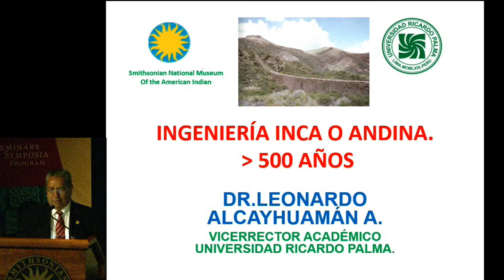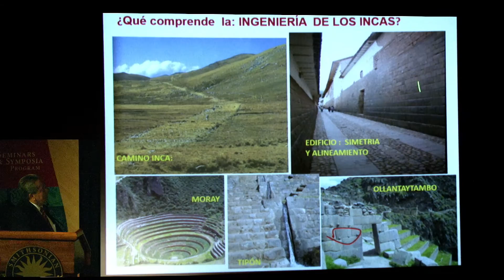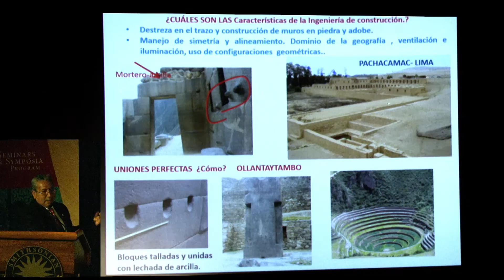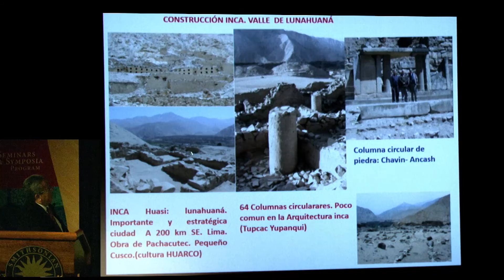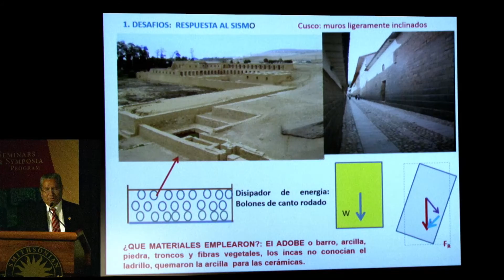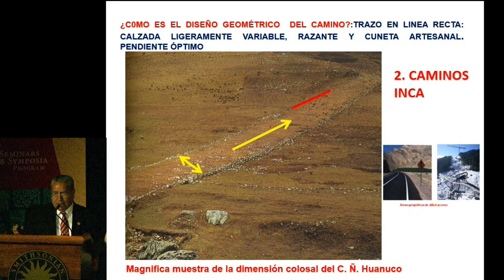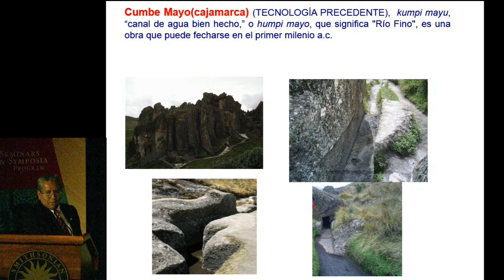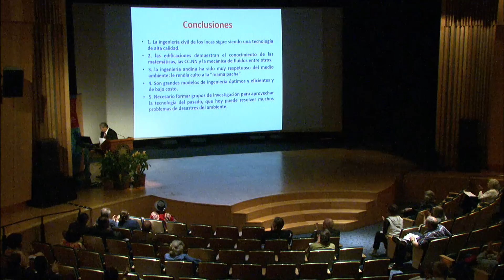Simposio sobre el Camino Inka – 11 La Construcción Inka: Características geométricas del Camino Inka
El simposio de dos días se realizó para celebrar la histórica inauguración de la exhibición titulada El Gran Camino Inka: Construcción de un Imperio, en el Museo Nacional del Indígena Americano. Esta exhibición ofrece una mirada fascinante a la cultura material, las estructuras políticas, económicas y religiosas que integraron más de cien naciones nativas y millones de personas en el poderoso Imperio andino conocido como el Tawantinsuyu. En este segmento, Leonardo Alcayhuaman, de la Universidad Ricardo Palma del Perú, habló sobre “La Construcción Inka: Características geométricas del Camino Inka".

Leonardo Alcayhuaman tiene un Doctorado en Ingeniería de la Universidad Nacional Federico Villarreal en Lima, Perú. Se desempeña como Vicerrector Académico de la Universidad Ricardo Palma en Lima (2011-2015), en donde también fue elegido Decano de la Facultad de Ingeniería entre los años 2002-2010. Alcayhuaman fue presidente de la Asociación Latinoamericana y del Caribe de Escuelas de Ingeniería (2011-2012), y es Presidente Fundador de la Sociedad Americana de Ingenieros Civiles, Región Perú. Es Profesor en el Programa de Ingeniería Civil en la Universidad Ricardo Palma, su investigación se ha centrado en la ingeniería del Imperio Inka.

El simposio fue grabado en el Teatro Rasmuson del Museo Nacional del Indígena Americano, los días 25 y 26 de junio, 2015.